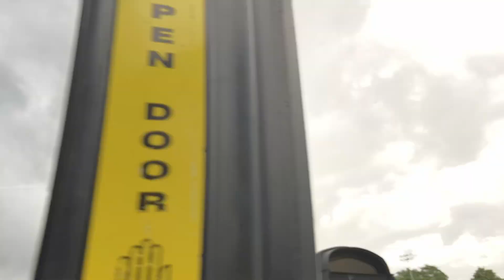CTA On Board Riding 2015 Nova LFS Bus 8043 on Route 55 Garfield from Red Line to Western